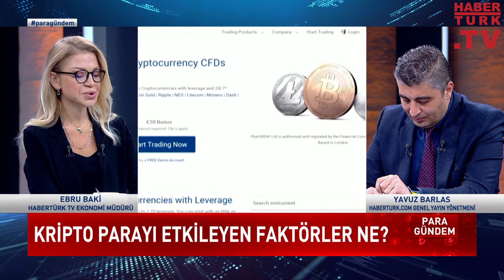Siyasetin üslubu sertleşiyor mu? | Para Gündem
Ekonomide ve gündemde neler var? Bursa’da çıkan yangının nedeni ne, Babanın durumu nasıl? Tahıl koridoru anlaşması uzayacak mı? Ekonomide beklenti ne? Kripto parayı etkileyen faktörler ne? Yükseliş ve düşüş neye bağlı? Kripto paranın seyri ne olur, neye dikkat edilmeli? Kripto parayı etkileyen faktörler ne? Bitcoin’de son durum ne? Piyasalarda son durum ne?Konut fiyatlarında düşüş var mı? Bir ekmeğin maliyeti ne kadar? Ekmek fiyatında neden artış isteniyor, zam mı gelecek? İhracat pazarı daralıyor mu?Yeni pazar arayışına girilmeli mi? AB’deki talep azalması ihracatta düşüşe mi neden olacak? Sözleşmelilere kadro ne zaman gelir? Emekli aylığı hangisinde yüksek olur? 31 Aralık’tan önce mi sonra mı dilekçe vermek avantajlı? Siyasette neler tartışılıyor? 2023’te kaç aday yarışacak? 6’lı masa ortak adayda uzlaşır mı, kimin ismi öne çıkıyor? “Kazanacak Aday” kim? 6’lı masa adaya ne zaman ve nasıl karar verecek? Seçmen 2023 için kararını verdi mi? 2023’ün kilit partisi hangisi? Başörtüsü için karar çıkacak mı? Meclis’te kabul edilir mi yoksa referanduma mı gidilir? Muhalefet ne diyecek? Başörtüsü konusunda referanduma gidilir mi? Siyasetin üslubu sertleşiyor mu?

Para Gündem’de Ebru Baki sordu; Haberturk.com Genel Yayın Yönetmeni Yavuz Barlas, Sözcü Gazetesi Yazarı Deniz Zeyrek, Haber 7 Yazarı Mehmet Acet ve Habertürk Yazarı Nasuhi Güngör yanıtladı.